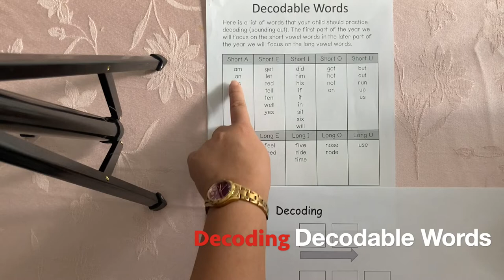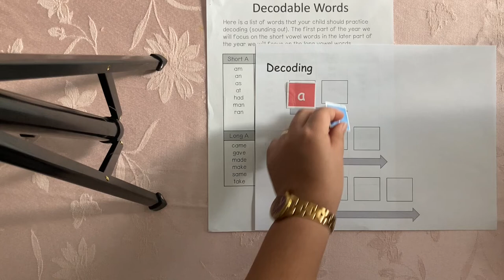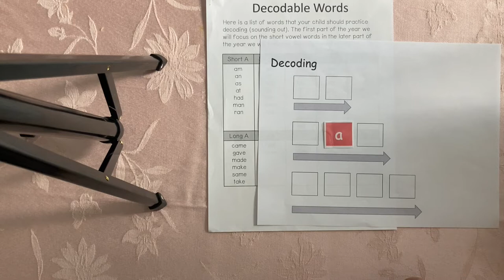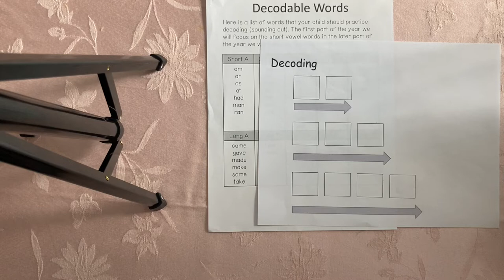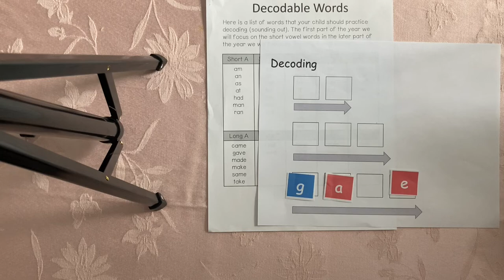7 Days Beginner Reading Challenge for Kindergarten - Day 5 - Practice Decoding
decoding letters school reading kindergarten challenge alphabet blending Learn how to Decode decodable words with Ms. Powell. Reading is fun! That's when you know the strategies to begin with. Learn with Ms. Powell as we are working with our letter tiles from Aa to Zz. You can work with big adults at home to help you out. Just make sure you are trying your best and show that you have courage to do this easy task. Always remember that Ms. Powell is very proud of you. Let's do this kids! Upper case and lower-case letters Day 4 - Identify the vowels and consonants and Practice Blending